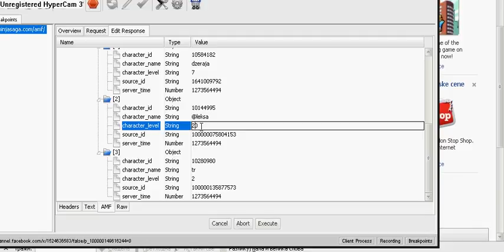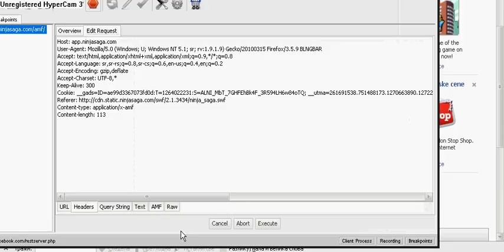hack ninja saga new(recruit freinds)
charles 3.5.1  download

by:IGGYX4